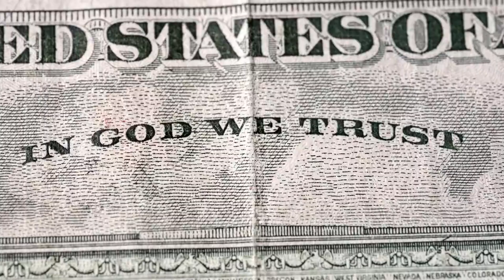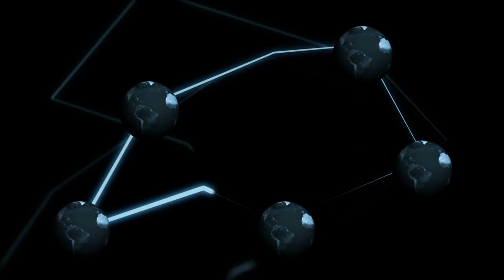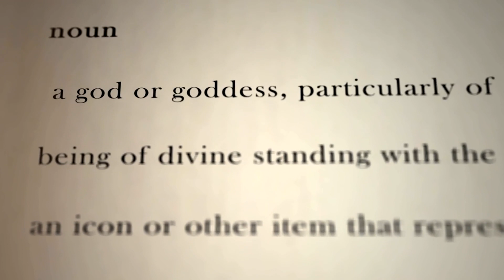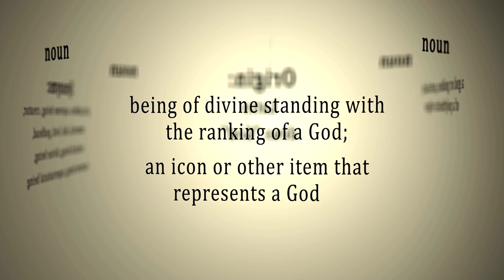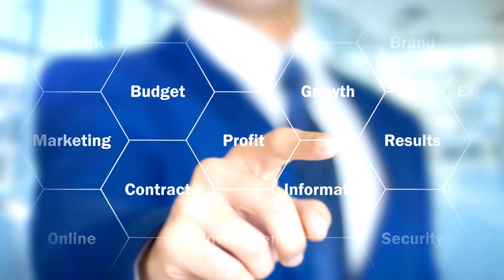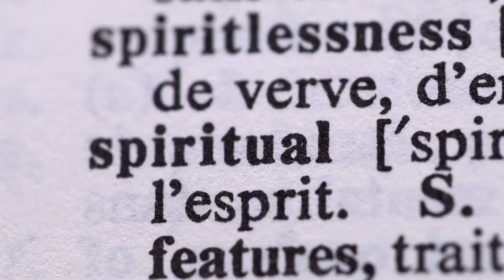If God Created Us, Who Created Him?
Welcome to our in-depth exploration of one of humanity's most profound questions: "Where did God come from?" In this video, we delve into the mysteries of divine existence, the creation of the universe, and the relationship between spirituality and the material world. Join us as we navigate through theological arguments, philosophical inquiries, and scientific perspectives to uncover the truth behind the concept of an uncreated Creator.

📜 Key Topics Covered:
1. The Eternal Question: Where Did God Come From?
2. The Creation Narrative: From Darkness to Light
3. Theological Perspectives on God's Existence
4. Philosophical Arguments for an Eternal Entity
5. The Big Bang Theory and the Universe's Origins
6. The Interplay Between Spirituality and Materiality
7. The Concept of a Self-Existent Being
8. The Biblical Account of Creation
9. Understanding the Trinity of Time, Space, and Matter
10. Rationality, Emotions, and the Divine Mystery

🔍 In This Video, You'll Learn:
- How ancient and modern thinkers grapple with the question of God's origin.
- The implications of the Big Bang Theory on our understanding of an eternal universe.
- The biblical perspective on the creation of time, space, and matter.
- Philosophical reflections on the necessity of an uncreated Creator.
- The impact of divine transcendence on human thought and belief systems.

👥 Join the Discussion:
We invite you to share your thoughts and reflections in the comments section. How do you perceive the concept of an uncreated Creator? What are your thoughts on the relationship between spirituality and the material world? Let's engage in a thoughtful and respectful dialogue.

📚 Further Reading & References:
- "God, Chance, and Necessity" by Keith Ward
- The Gospel of John, Biblical Text
- Ancient Greek Philosophical Texts

Don't miss out on our upcoming videos that continue to challenge and expand your understanding of the universe and beyond.